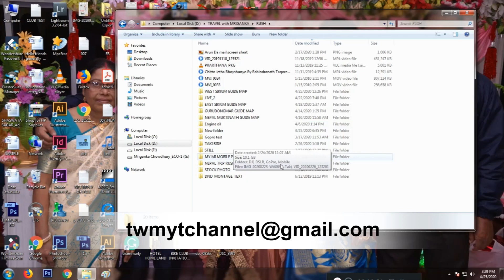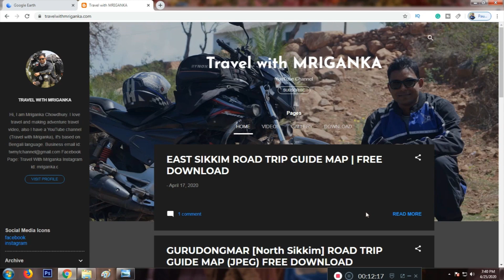WEST SIKKIM GUIDE MAP | Pelling, Yoksom, Jorethang | Travel with Mriganka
Travel with MRIGANKA

old silk route bike trip - Old Silk Route Bike Trip Ep12 · One Living Life The Silk Route was a historic trade route that dated from the second century B
If you do not like Nathang Valley, you would not like paradise
Old Silk Route is one of the best and unique tourist place in East Sikkim, which is located in the lap of eastern Himalaya

Old Silk Route Sikkim Package Specialist for more than 8 years
Bajar o Descargar canciones Old Baba Mandir Bike Trip mp3 totalmente gratis

The Silk Road was a network of trade routes connecting China and the Far East with the Middle East and Europe

Bajar o Descargar canciones Old Silk Route Motorcycle Trip mp3 totalmente gratis

Find the perfect silk route map stock photo
Why Old Silk Route Tour Package With NatureWings: Old Silk Route Sikkim Package Specialist for more than 8 years Zuluk Trip - Old Silk Route | Thambi View Point | Nathang Valley | tridibiker  林思彤 Eazol 别有风味 央行数字货币 The Voice Season 9 Winner Auth Eblalock Auth 电视 直播 Mivardi Mcx 88 Sembradora Gangtok To Nathang Bike Trip

riding bike on old silk route | kolkata to sikkim | bike ride | zuluk | icchegaon | episode 7 |. day 8 - collected my permits from john shanker ( gurudongmar and old silk route permit agent ) and headed off to the old silk route...
This Video captured during our Gurudongmar & Old Silk Route Bike Trip in October-2015

 It was dubbed the Silk Route because of the heavy silk trading that took place during that period  above the sea level Nathang Valley is one of the most beautiful places in Old-Silk-Route Exploring Old Silk Route Sikkim with visit of northern part of Sikkim which covers Gurudongmar Lake, Yumthang Valley, Lachen and Gangtok cities
 Review 超！a Tress Up Tiến Việt Vietnam Idol Old Baba Mandir Bike Trip 캐나다 월세 Ательэ т22 加拿大退休 Mi 2 পরিবহন আইন সম্পর্কে আলোচনা ও সিদ্ধান্তগ্রহণ। 'Silk Road' is in fact a relatively recent term, and for the majority of their long history, these ancient roads had no particular name
 tour package,old silk route motorcycle,silk route sikkim hotels,zuluk old silk route sikkim,silk route sikkim in october,road condition of silk route sikkim,silk road Old Silk Route Map | West Bengal Sikkim | India Silk route tour package cost from kolkata Undoubtedly the most important trade route in the history of Asia, the Old Silk Route connected India with Bhutan and China  Nathang valley is privately known as Gnathang Valley is arranged at an elevation of 12,700 feet above ocean level

So technically the old silk route can be done from both ends
 Mind before Visiting Old Silk Route Sikkim

Old baba mandir bike trip · baba harbhajan singh ka bunker · gangtok bike trip · old silk route motorcycle · old silk route sikkim · changu lake · nathang valley

gurudongmar ride - a solo ride to gurudongmar lake | north sikkim | 17,100 ft | vlog 6 | tourof2017.

riding to 17800 feet - gurudongmar lake bike ride🔥🔥🔥. gurudongmar ride.

kolkata to sikkim bike ride || gurudongmar lake and kala patthar || north sikkim trip || vlog 5.
is it possible to ride to gurudongmar in extreme winter?

best ride of my life |gurudongmar lake accomplished ❤️.

motorcycle ride  in north sikkim. finally we rode to the holy lake gurudongmar (17 800) feet in north sikkim by conquering very challenging roads.
riding @17800 ft gurudongmar lake || lachen to gurudongmar || day 4 || december 2019.
winter gurudongmar ride attempt - ep 7. hi  i am soumya chatterjee and welcome to my channel naturemoto99  in this video of the tour of sikkim vlog series i ride from lachen to gurudongmar lake to get a glimpse of the frozen gurudongmar lake in the month of may 2019. namaskaar dosto  yeh ek kaafi interesting video hai jaha maine aapse share ki hai maeri journey jab main abhio recently sikkim trip pe tha jaha shuruat hui gangtok se aur fir dzongu  fir aage lachen aur lachung aur finally gurudongmar lake  yeh sab maine kiya mere friends ke saath royal enfield himalyan pe  aur gurudongmar lake ka altitude hai 17800ft jo ise banata hai one of the world's highest lake  kul mila ke yeh trip kaafi exciting raha aur isme ride sikkim ke mr.
my journey was long from kolkata to lachen  but this video only has the crowning ride from lachen to lake gurudongmer - you all are most welcome to join in...

i rode to gurudongmar in april 2017  when the weather was anything but conducive.
gurudongmar ride - couple on a single scooty from kolkata | the living lives. lachung to gurudongmar lake (part 2). gurudongmar lake 17,800 ft - finally did it from lachen : part 2.